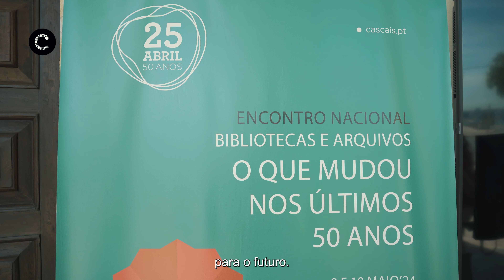Bibliotecários e Arquivistas num encontro Nacional em Cascais | O que mudou nos últimos 50 anos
O que Mudou nos Últimos 50 anos nas Bibliotecas e Arquivos em Portugal é o tema do Encontro Nacional que reúne largas dezenas de técnicos e investigadores desta área, dia 9 e 10 de maio, no Centro Cultural de Cascais. A abertura deste encontro contou com a intervenção de Carlos Carreiras, presidente da Câmara Municipal de Cascais, autarquia que esteve também na organização do evento. O autarca destacou alguns dos investimentos em Cascais na preservação e sistematização das memórias do concelho, designadamente com a recuperação da Casa Sommer, para onde transitou o arquivo histórico municipal.
Câmara Municipal de Cascais  | Maio de 2024